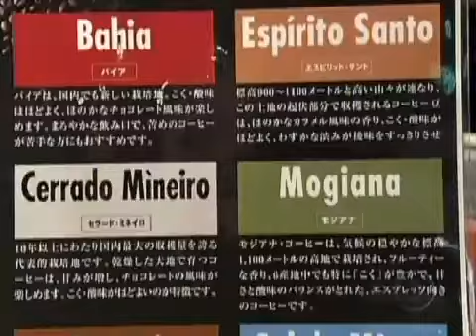CAFÉ BRASILEIRO NO JAPÃO